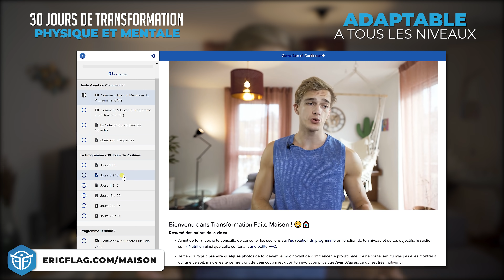GROS PECTORAUX EN 30 JOURS À LA MAISON ! (Entraînement 8min)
[9-15 décembre] Soldes Noël de -15% à -32% sur toute ma Boutique & Programmes 🎅➡️
Routine d'entraînement des pecs sans matériel à la maison à suivre en direct ! 😃
Si tu veux suivre le programme sans pub, sans blabla, sans musique et hors-connexion

Musiques:
NEFFEX - Greatest
HDBeenDope - Byrd (ooyy Remix)

---► PROGRAMMES & OUTILS ◄---

💪 Mon Répertoire Vidéo Gratuit de + de 100 exercices de Musculation au Poids du Corps & de Street Workout

🤸 Mes programmes de 5 mois de Musculation au Poids du Corps & de Street Workout pour débutants et SA SUITE encore meilleure pour aller plus loin ➡️

---► Mon PODCAST 😄🎙️ ◄---

Disponible partout ! (Spotify, Apple & Google Podcasts...)

Depuis plus de 4 ans, nous créons sur mesure les équipements qu'on a toujours rêvé d'avoir en tant que sportifs. Plus de 210'000 clients satisfaits nous ont déjà fait confiance pour une note moyenne de 4.8/5 ⭐

Je t'ai partagé ici la liste des compléments que je prends, avec le Quand, Comment & Pourquoi

► RÉSEAUX ◄

● Codes ●
00:00 Détails de la Routine
01:09 Pompes avec Pieds Surélevés
02:20 Pompes Serrées
03:20 Pompes en Cercle
04:20 Dips sur Chaises
05:20 Pompes en Archer
06:20 Pompes Larges
07:20 Pompes Stoppées
08:20 Pompe Négative Lente
09:00 Abonne-toi pour les prochaines :)

A bientôt ! :)